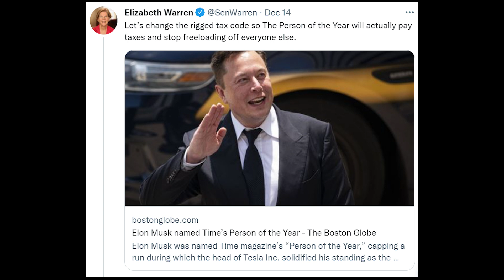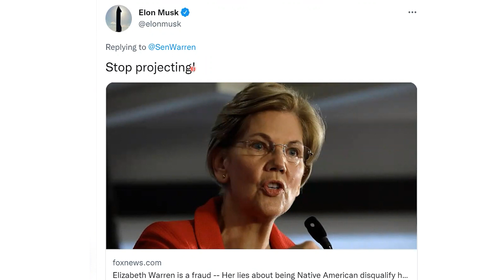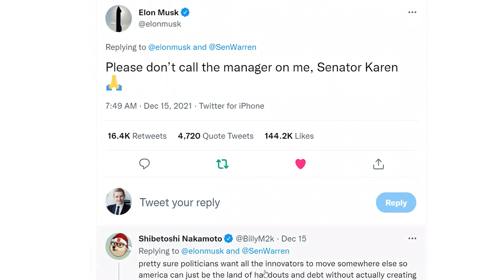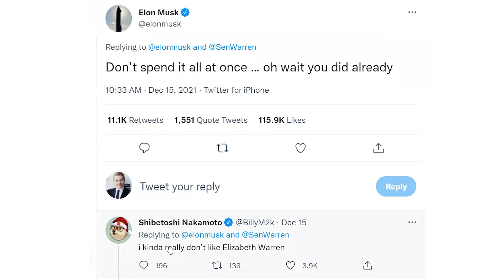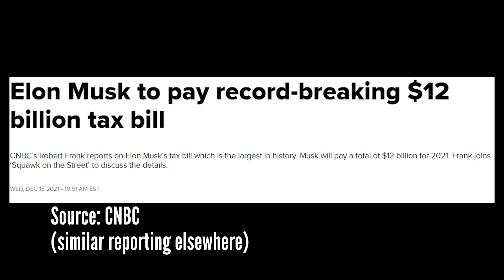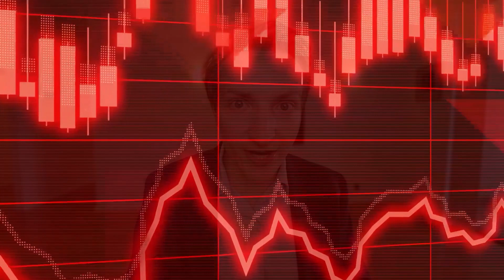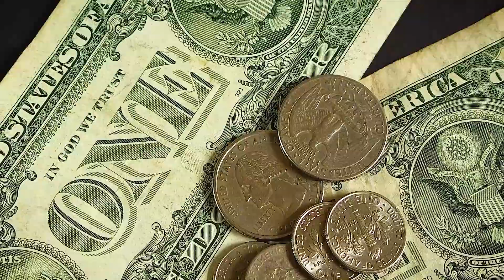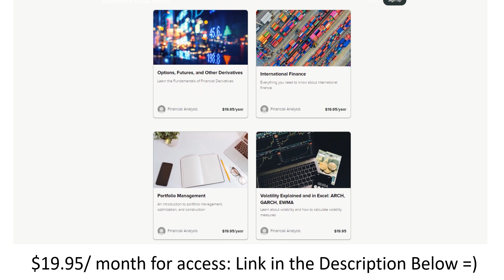Elon Musk DEMOLISHES Elizabeth Warren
Elon Musk has demonished Elizabeth Warren on twitter. Elizabeth Warren tweeted that Elon Musk does not pay taxes and is a free loader. Elon Musk's five replies largely rebut this (with some help of the Dogecoin founder). His five tweets also ratioed her, with one reply having almost three times the likes of Elizabeth Warren's original tweet. A particular highlight was Elon Musk calling Elizabeth Warren "Senator Karen".

This video discusses the twitter war andd whether Elon Musk or Elizabeth Warren is correct. I highlight that Elon Musk does pay taxes (and is, indeed, paying the largest ever tax bill by an American), and the "freeloader" allegations are  disingenuous. The government loaned money, and incentivized Tesla and EV ownership to achieve a policy purpose. They essentially paid for a service.

Time stamps:
* 0:00 Introduction
* 0:37 Elizabeth Warren attacks Elon Musk
* 2:22 Elon Musk owns Elizabeth Warren
* 7:56 Why Elizabeth Warren is wrong
* 8:31 Does Elon Musk pay taxes?
* 9:22 Should wealth be taxed?
* 11:34 Is Elon Musk freeloading?
* 13:58 Concluding thoughts

Books
* Investment Valuation
* Venture Capital & Private Equity